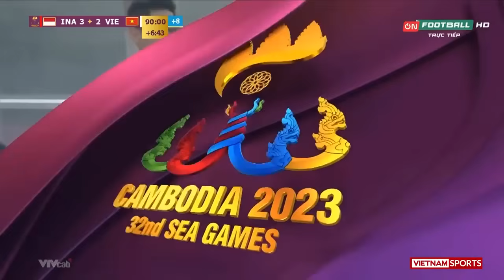🔴 Việt Nam vs Indonesia | Sức Ép Ngàn Cân